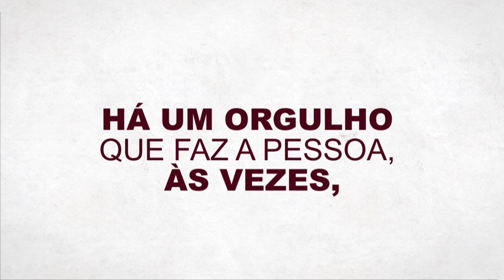As lições da TERAPIA DO AMOR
Quem escolheu construir um relacionamento a partir das lições da Terapia do Amor tem colhido excelentes resultados.

Terapia do Amor. Para mais informações, acesse: terapiadoamor.tv